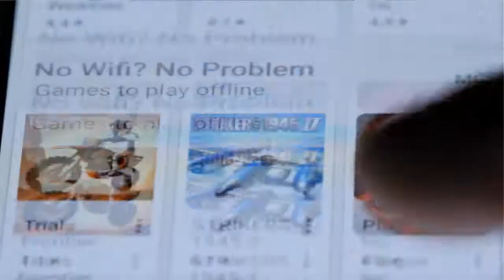101 Meet Doug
Are you a newbie entrepreneur, solopreneur, side-hustler, or small business owner?  Do you want to learn how to build, launch, and grow your very own personal success system?  Well, congrats because that’s exactly what our podcast teaches.  Let’s get to it!

Hosted  by Doug, retired US Marine, 2x combat veteran, and former defense contractor turned entrepreneur.  He lives to inspire every person to discover their Calling, Passion, Purpose, do with excellence, and live a legendary life.

Too Your Success,
Doug

PS. Download "True Productivity in Life & Business plus templates, plans, and guides